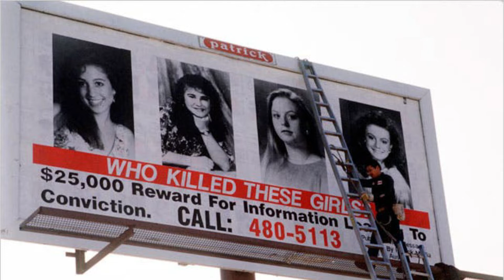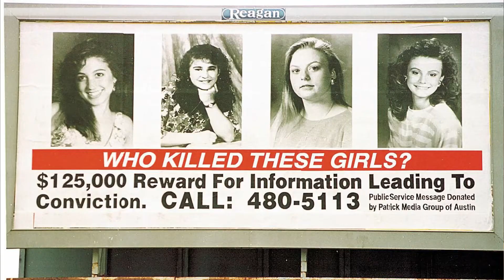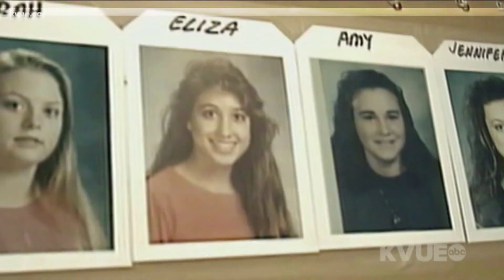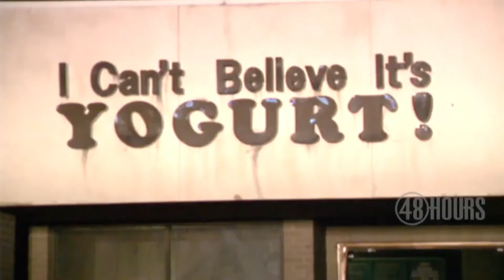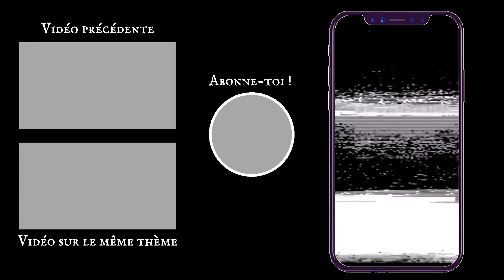CRIMES GLAÇANTS DANS UN MAGASIN DE CREME GLACEE : the Austin Yogurt Shop Murders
Austin est une ville tranquille du Texas, sans grande criminalité. Le sergent de police John Jones Jr prend ses fonctions ce soir du 6 décembre 1991, en sachant pertinemment qu'il ne se passera rien d'excitant. Mais c'est sans compter le coup de fil qui annonce une terrible nouvelle. Un incendie vient de commencer dans un magasin de crème glacée, et les pompiers ont fait une découvert à, littéralement, vont leur glacer le sang : 4 filles sont retrouvées dans l'arrière boutique, mortes, nues, ligotées avec leur propres vêtements, et exécutées d'une balle dans la tête... Que s'est-il donc passé ?

N'hésites pas à me dire en commentaire si tu as aimé cette vidéo, et quel sujet tu aimerais voir prochainement !

On se dit à la semaine prochaine ! 🥰